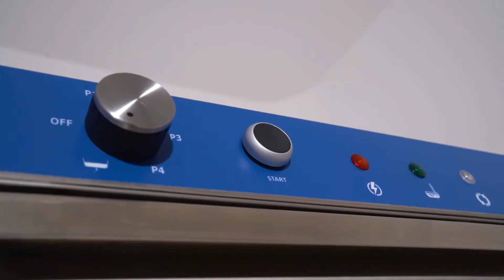CRW 500 ENDÜSTRİYEL BULAŞIK MAKİNESİ/ INDUSTRIAL UNDERCOUNTER DISHWASHER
Kristal Endüstriyel Bulaşık Yıkama Makinesi
Saatte 30 sepet bulaşık yıkama kapasitesi
Bir sepet bulaşık için yalnızca 2,7 lt su tüketimi..
Kolay ve hızlı mekanik kontrol.
Kolay teknik servis hizmeti için ön müdahale kapağı

Crystal Industrial Undercounter Dishwasher..
30 basket washing capacity in a hour.
2,7 lt water consumption for 1 basket ..
Easy and fast mechanical control.
Thanks to Special design front cover for easy technical service without no moving, dragging .
And much more than that..